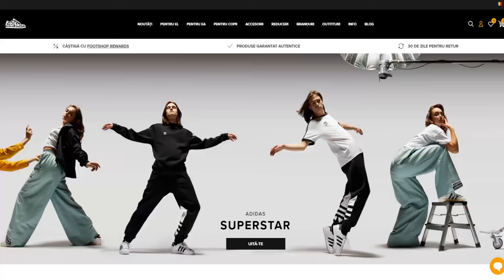AM FURAT NOUL A7 AL LUI ANDY | NE-A PRINS